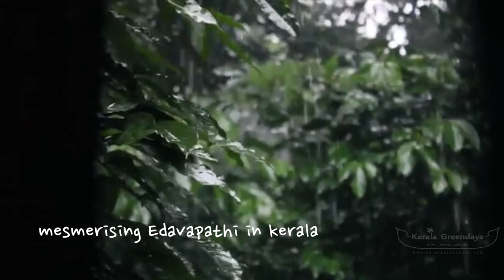KERALA TOURISM | MONSOON SEASON | Mesmerising Edavapathi DAWNS MEDIA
Mesmerising edavapathi in kerala | Kerala Greendays | Tour operator

Kerala Tourism
| DAWNS MEDIA |